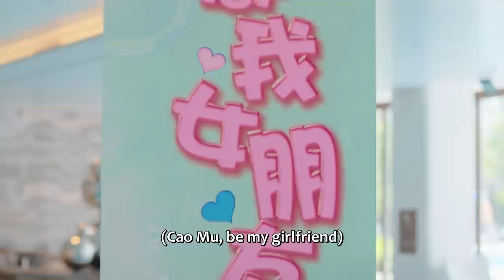Sweet kiss ! He declared his love for her and kissed her! | The Love You Give Me | EP13 Clip